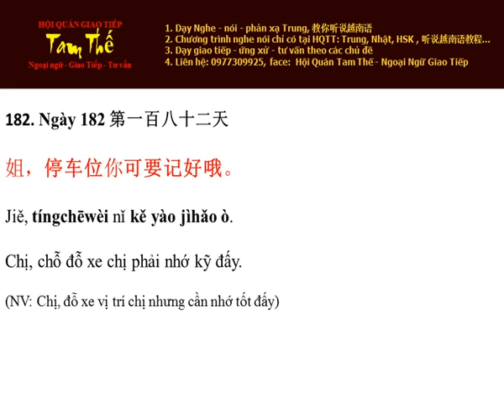Ngày 182 Chỗ để xe chị phải nhớ kỹ đấy - Nghe Noi Tieng Trung Moi Ngay Mot Cau